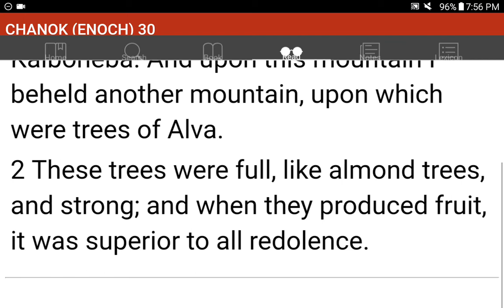💜h?™ "What's the MOST HELPFUL & SIMPLEST WAY that WORKS?"™ GIVE 1P/Month NOW! GCash